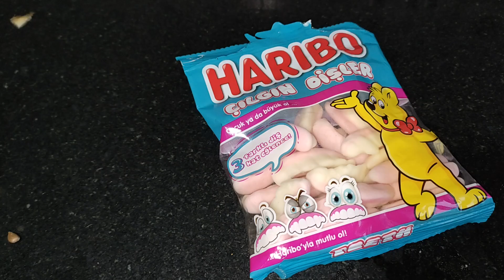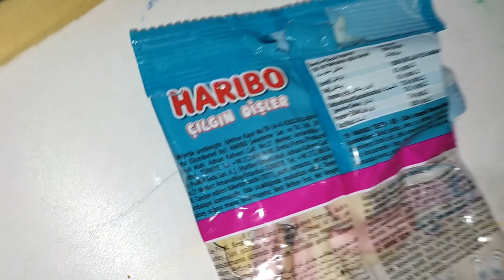جميع المسابح مع نايف ونواف